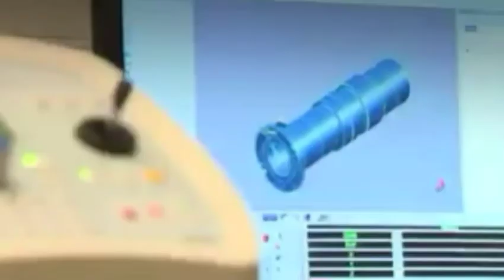DFA SECRETARY TEDDY LOCSIN JR. KINUMPIRMANG MAGKAKAROON NA NG DALAWANG SUBMARINO ANG PHL NAVY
Were getting two French submarines along with the full training over years of several rotations of crew," Foreign Affairs Secretary Teodoro Locsin Jr. said in a twitter post on December 21